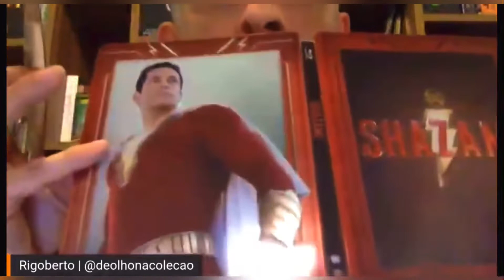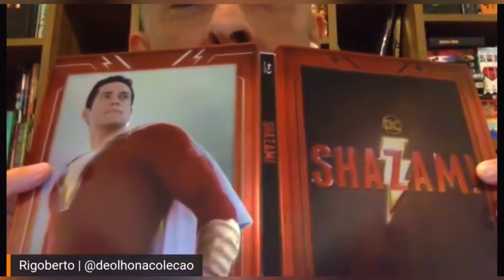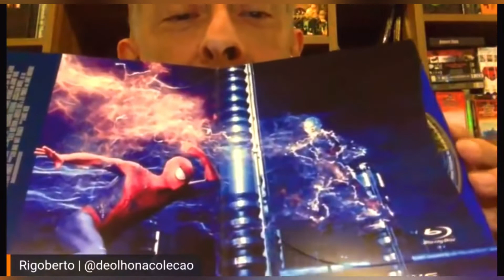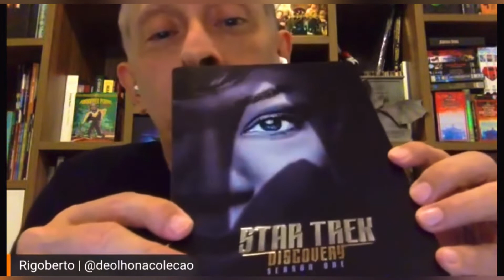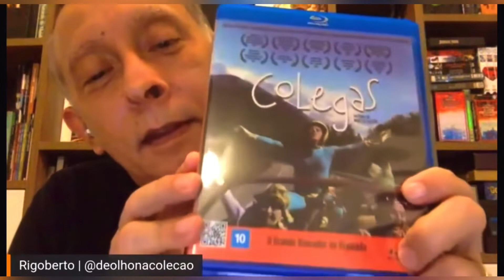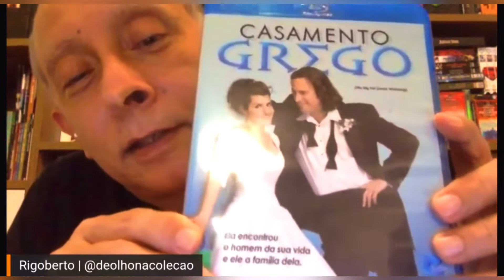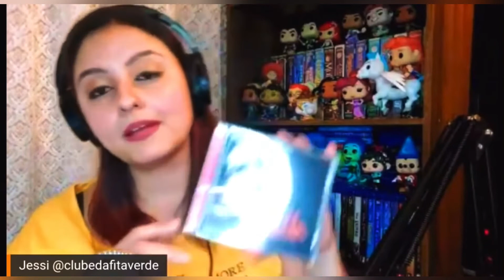O SENSACIONAL STEELBOOK DE SHAZAM! ✂️ CORTES DA LIVE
Corte da live do dia 22 de julho de 2022 mostrando o SteelBook de Shazam! em Blu-ray e os CDs da Universal Music, entre outras aquisições!

PROMOÇÕES E OFERTAS NA AMAZON BRASIL: